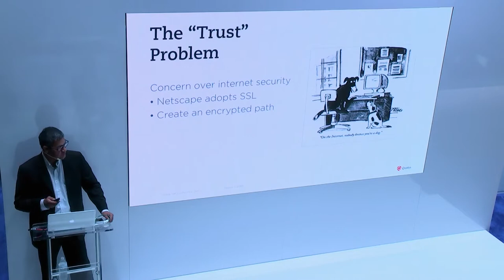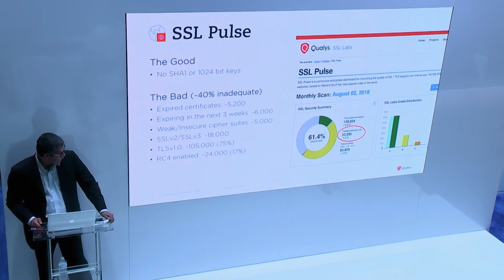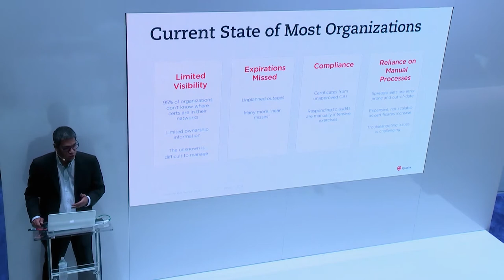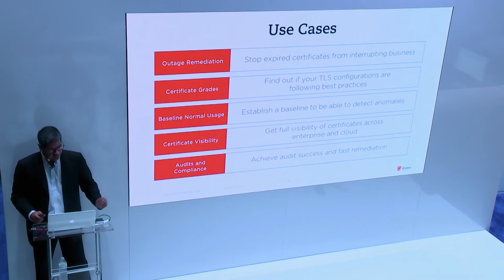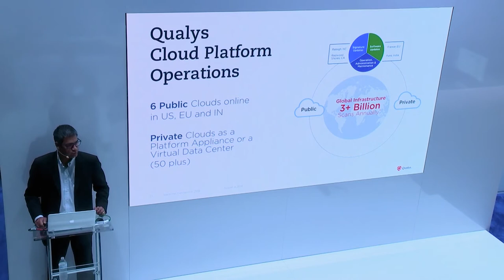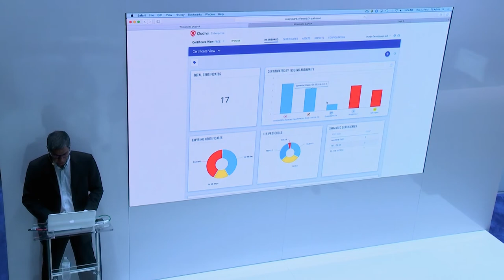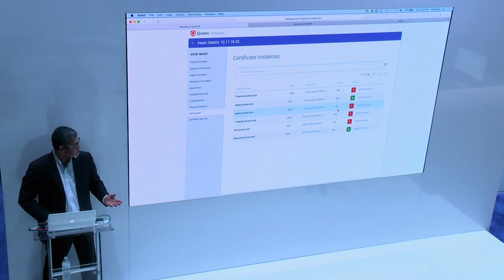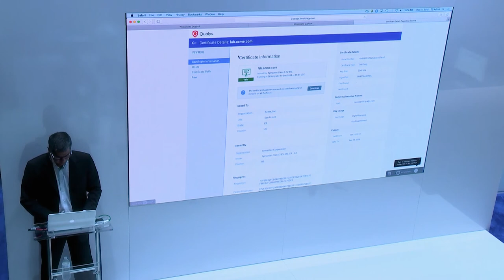Get Full Visibility of Both Certificates and Underlying SSL/TLS Configurations and Vulnerabilities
Asif Karel, Director of Product Management, Qualys

Risk management in the age of DevOps and public clouds requires organizations to automate real-time visibility and tracking of their SSL certificate deployments. Learn how Qualys CertView helps customers extend DevSecOps to prevent downtime and disruption, audit and compliance failures, and mitigate risks associated with expired or weak certificates and vulnerable TLS configurations.